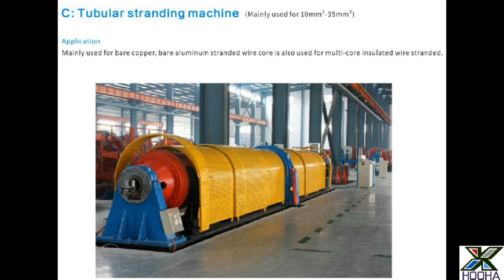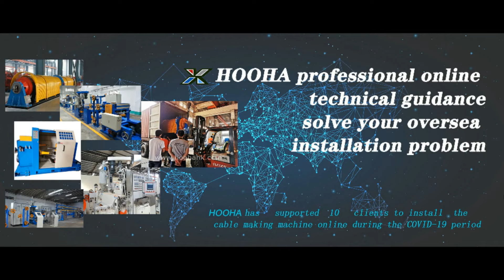Hollow core steel cable/wire rope/PC Strand 6mm stainless galvanized pc steel wire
Product Name:
High tensile carbon steel wire plain spiral pc wire
Wire Type: Plain pc steel  wire
Spiral pc steel wire: Indented pc steel wire
Standard: GB/T5223, ASTMA421, BS5896, JISG3536, ISO6934, EN10138
Type of Surface: Helix(screw), Plain, indented.
Dia.
4.00mm, 4.80mm, 5.00mm, 6.00mm, 6.25mm, 7.00mm,8mm,9mm
Coil weight:1-3 tons
Elongation:3.5%
Tensile Strength: 1470Mpa-1860Mpa
Usage:Low relaxation pc steel wire used for prestressed steel structure, prestressed and posttensioning technology in large, medium and small sizes of various shapes of PC structures, such as civil engineering construction of large scale railroad, highway, etc.